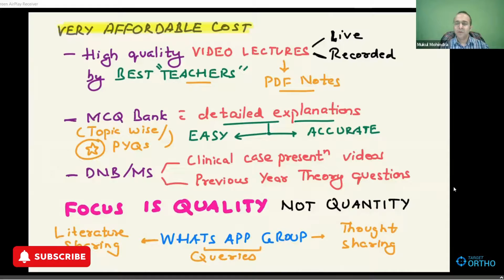Target Ortho - Best platform for FNB, DNB and MS Preparation | FNB MCQ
TargetOrtho is a unique educational initiative aimed at encouraging high-quality knowledge dissemination to young orthopaedic surgeons and postgraduate residents ensuring comprehensive clinical skill development among the fraternity. Via the platform, our team that is diligently working behind the curtains intends to provide high-yield LIVE lectures to the residents across the country who are working tirelessly. The online mode particularly has been chosen to ensure that the delivery of material is not halted despite the hard schedules that the residents have.